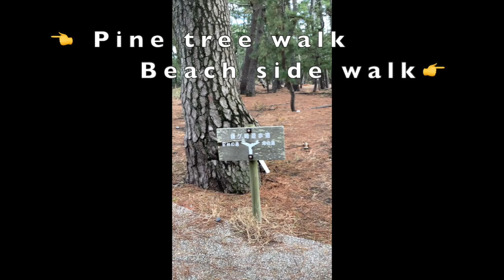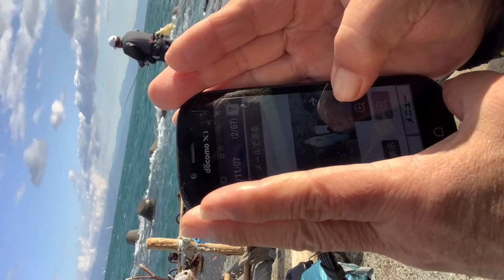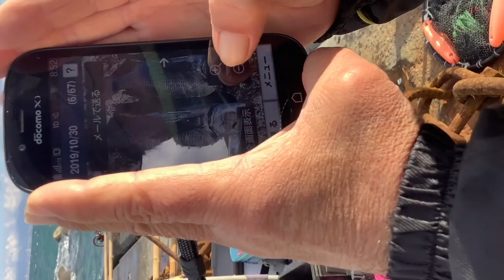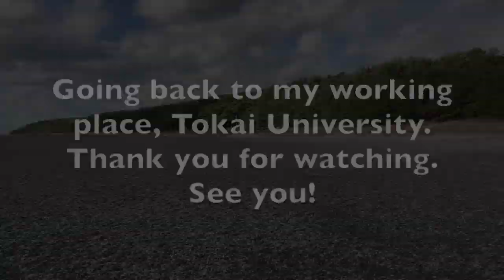Mt.Fuji! 三保の松原を歩いて富士山を見に行こう！→釣りスポット発見🎣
Come and visit Shimizu! You can see beautiful Mt. Fuji!
三保の松原を歩いて海に出てみよう、そこには素晴らしい富士山が！と思ったら、何やらそこには釣り人が。。。実は地元の人たちの釣りの穴場！のようです🎣

学生の動画がアップされるまで何かしらアップしてみます。高度な技術はありません、やってみているだけです・・・英語、色々間違えていますけど、直す時間がないのでそのままです。

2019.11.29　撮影